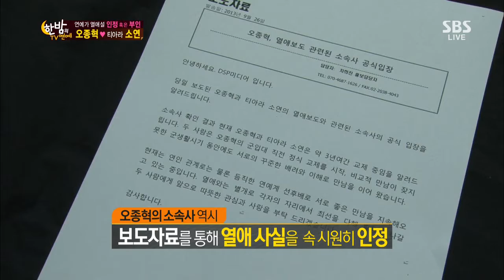SBS 한밤의TV연예 131002 #16(4)